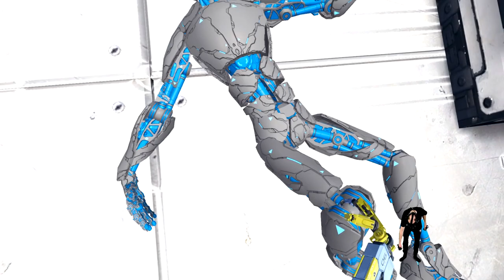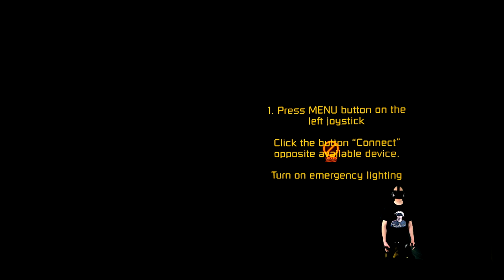Boiling Steel VR - Test der EA Release Version - Valve Index Deutsch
Boiling Steel

Heute teste ich die Early Access Release Version von Boiling Steel VR
Boiling Steel VR hab ich mit der Valve Index getestet.

Amazon Shopseite:

▌Social Media ▌